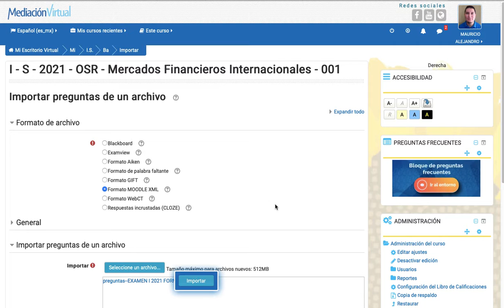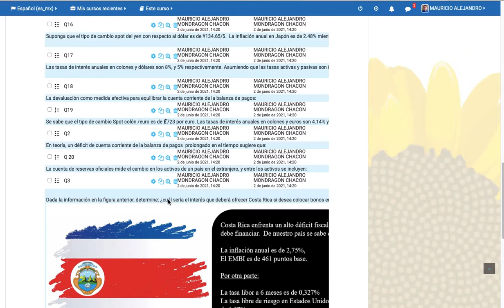Importar preguntas de un archivo a Mediación Virtual